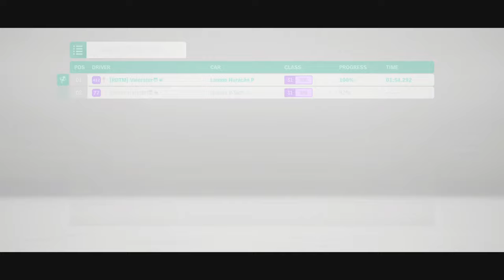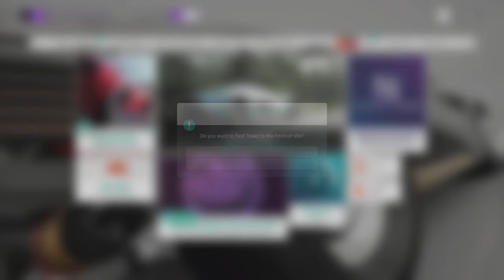FORZA HORIZON 4 "How To Get The Cyberpunk Car For Real" + Location + Tuning Parts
Hey everyone!

cyberpunk 2077
how to get
street race